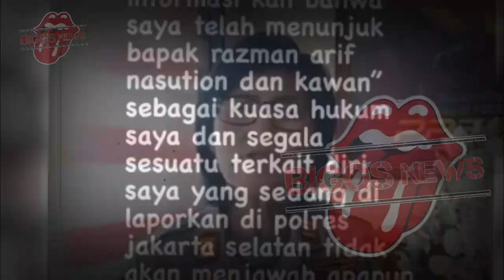HASIL PEMERIKSAAN LOLLY KELUAR, NIKITA MIRZANI GELAR KONFERENSI PERS?-GOSIP ARTIS HARI INI